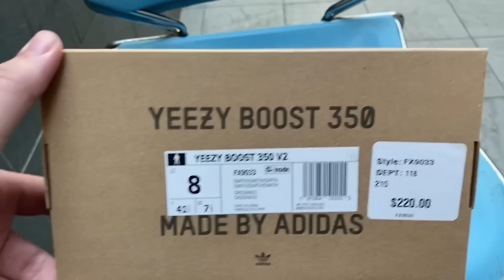Yeezy 350 V2 “Earth” Review - Are these different enough???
Let me know your thoughts and opinions on this video in the comment section below.